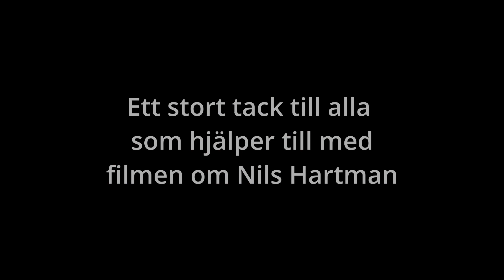Korta filmklipp från filminspelningen från Nils Hartmans kiosk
Här kommer ytterligare en pusselbit till filmen om Nils Hartman, mångsysslaren från Hallsberg